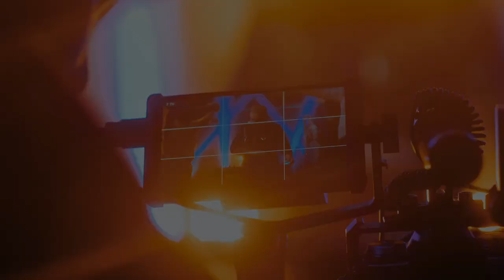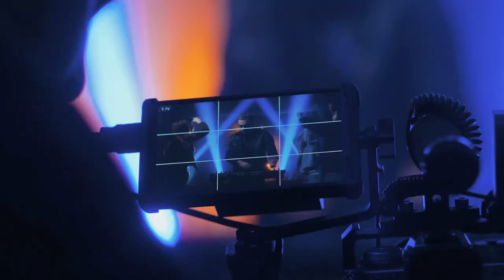FALL APART - SPIRING REMIXED by LJAY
________________________ CHANNEL MEMBERS

🇪🇦 Este fue mi primer tema a la venta, cuyo tema original viene de la mano de Spiring y con el que tuve la oportunidad de salir al mercado musical a través de todas las plataformas musicales.

Este Remix está bajo licencia de Creative Commons, para otros artistas puedan aprovechar mi trabajo para sus canales de youtube, etc.

🇬🇧 This was my first song for sale, whose original theme comes from the hand of Spiring and with which I had the opportunity to go out on the music market through all music platforms.

LJAY Spotify

If you are this sound recording's administrator, the producer, the musician, the remixer, the music label, the artist & you don't want your material published, please send me a message & I will remove it immediately. Thank you.

LJAY SET

COPYRIGHTS

Photo ©

All of the photos are bought with a Standard License and some of them with Enhanced License.

☢ Be aware that the content at this channel is protected by copyright. Except with the prior written permission of LJAY and/or other relevant copyright owner, no person is allowed to download, edit, duplicate, reproduce, make available to the public or disseminate any content in whole or in part, published at this channel.

⛔ The tracks in this video is not free to use. If you'd like to use the music in this video, please contact the Artist or Label.